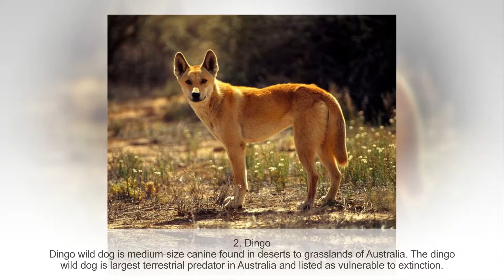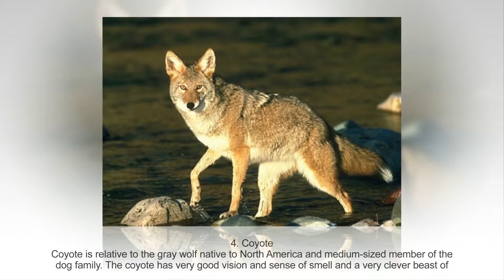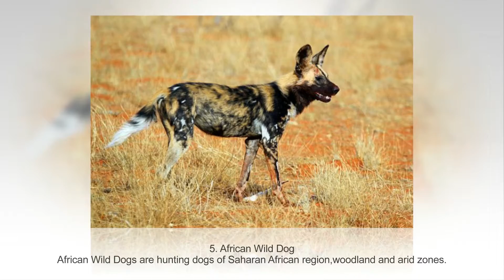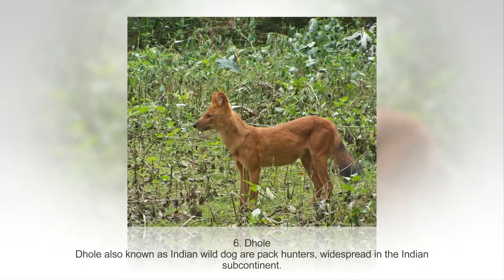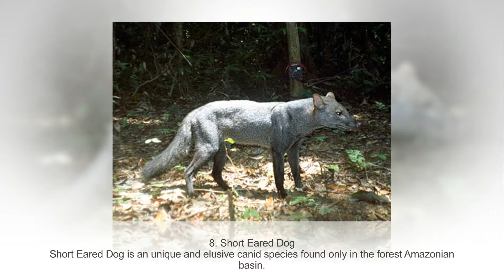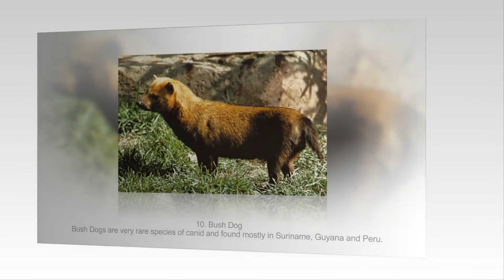Top 10 Wild Species of Wild Dogs of World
Wild dogs are the second most dangerous predators in the wild forest of the world after the big cat family. Big wild species of wild dogs are found in most of the forest including arctic,desert and rain forest. The Wild Canidae family also includes Black-backed jackal,Himalayan Wolf,Indian Jackal,Red Wolf,African wolf,Raccoon dog,Culpeo or Andean fox wolf,Jackal,Arctic fox,Indian Fox and Bengal fox.